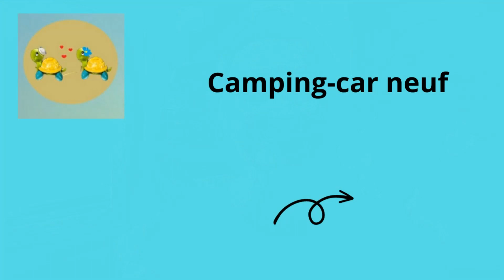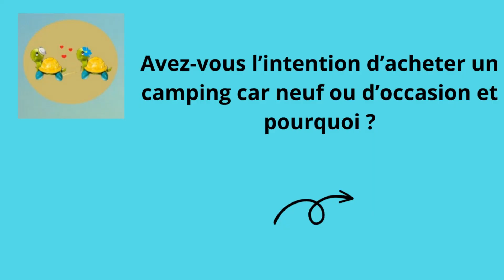Faut-il acheter un camping-car neuf ou d'occasion : quelle décision prendre ?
Dans cette vidéo nous allons explorer le monde des camping-cars et répondre à la question cruciale : faut-il acheter un camping-car neuf ou d'occasion ? Que vous soyez un aventurier chevronné ou un novice rêvant de partir à l'aventure, cette vidéo vous aidera à prendre une décision éclairée.
Que vous optiez pour un camping-car neuf ou d'occasion, je vous donnerai des conseils pratiques pour vous aider à trouver le véhicule idéal en fonction de vos besoins, de votre budget et de vos préférences de voyage

Titre de la vidéo :

Se repérer dans la vidéo :
00:00 Introduction
00:16 générique
00:24 présentation
01:45 camping-car neuf
05:33 camping-car occasion
12:52 la question
13:06 conclusion
13:22 écran de fin

Musique générique : Titre:  I'll Be Right Behind You Josephine
Auteur: Josh Woodward

Images utilisés sur différents sites :
- Wikimédia
- Istockphoto
- Pixabay